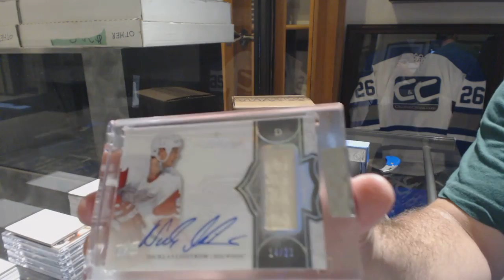Dare22's 17-18 Upper Deck Splendor Hockey Box Break